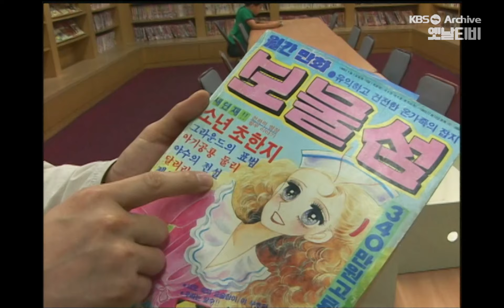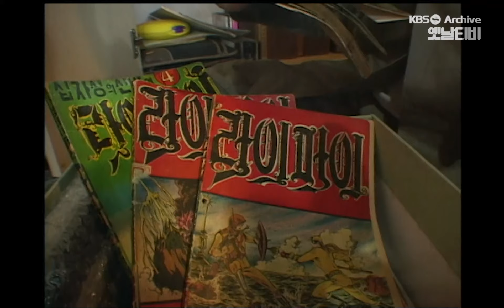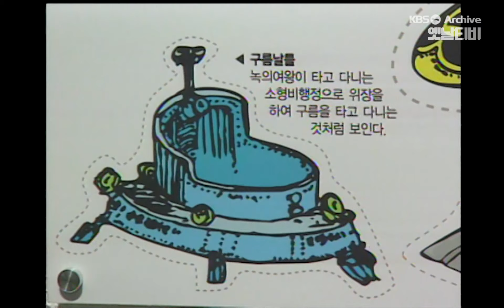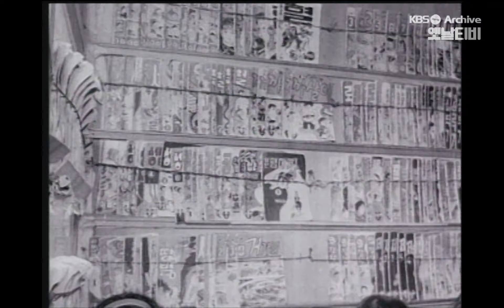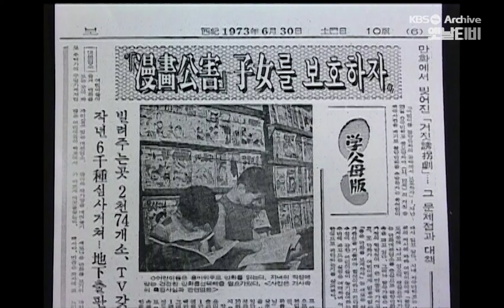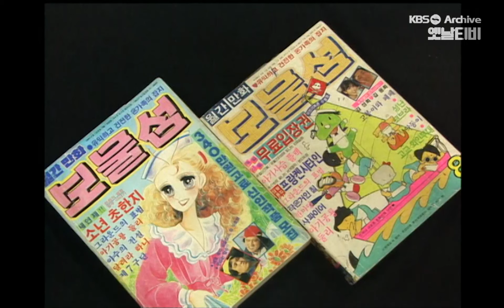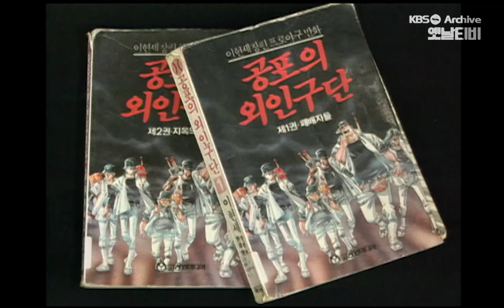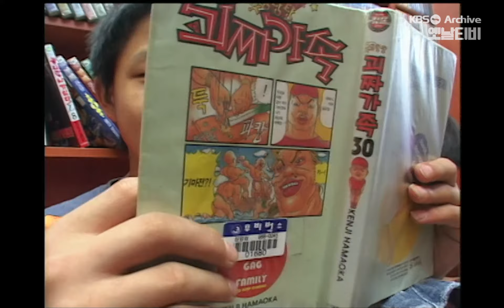[오래된TV] 만화방 | 20060819 KBS방송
만화방 | 20060819 KBS방송
▶작가 : 최정민
▶연출 : 이성현
▶출연자 : 조훈현, 김상현, 박재동, 이장호, 김철수, 김수정, 박인하, 이희재, 정찬 등

길창덕의 꺼벙이, 고우영의 삼국지, 신문수의 로봇찌빠와
이현세의 까치와 엄지를 만날 수 있던 추억의 만화방!

코흘리개 시절, 떨린 가슴을 안고 들어섰던 만화방은
당시 아이들에게 유일한 오락거리이자
부모님의 눈을 피해 몰래 숨어들어야만 했던 달콤한 금단의 열매였다.

지금은 만화대여점과 오락실, 인터넷 만화의 등장으로 사라진지 오래지만
80년대 중반까지 어린이들에게 꿈과 상상의 무대를 제공했던 뒷골목의 만화방!
그 유쾌한 세상 속의 어린시절 순수한 동심을 만난다.

1. 꿈과 상상력의 공간, 그 때 그 시절의 허름한 만화방으로～!

10원에 대여섯 권 볼 수 있었던, 손 때 묻고 곰팡내 나던 만화책과
어두컴컴한 조명 아래, 발 디딜 틈 없이 복작거렸던 그 때 그 만화방!
시간 가는 줄 모르고 열심히 침을 묻혀가며 만화책을 읽고 또 읽고,
좁디좁은 곳에서 무한한 상상력을 펼쳤던, 그 시절을 기억하는가?

만화방에서만 맛 볼 수 있었던 또 하나의 즐거움이 있었으니..!
연탄불에 구워먹던 쥐포, 왕소라 과자와 아이스크림,
맛있는 냄새를 풍기며 아이들을 유혹했던 만두와 쫀득이까지!
보는 재미를 더해줬던 만화방 안의 각종 먹거리들..
만화책 한 장, 군것질 한 입이면 세상을 다 가진 듯 행복했었다.

2. 어린 시절, 신선한 충격으로 다가왔던 추억의 바로 그 만화!

우리나라 최초의 SF만화였던 산호의 ‘라이파이’
6~70년대를 주름잡았던 말썽꾸러기 땡이와 꺼벙이 등 명랑만화 주인공들,
80년대, 성인층을 만화방으로 이끌었던 이현세의 공포의 외인구단과
소녀들의 감성을 건드렸던 순정만화까지..!
그 당시, 시대를 대표하는 추억의 만화와 만화 속 캐릭터들을 다시 만나보자.

3. 금기와 규칙을 넘어서는 달콤한 유혹!

70년대에 들어 불량만화에 대한 일제단속이 시작되면서 본의 아니게
만화는 ‘공공의 적’ 이 되었다. 허나, 금지된 것은 오히려 달콤하다 했던가?
부모님 눈을 피해 몰래 가던 만화방은 천국이었고,
그 안에서 보던 만화는 흡사 사막의 오아시스와도 같았다!